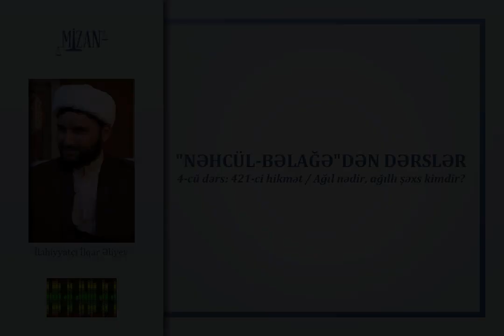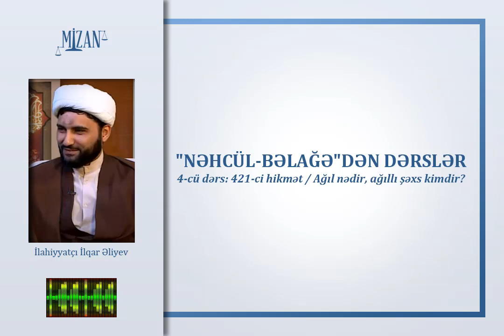Ağıl nədir? Ağıllı şəxs kimdir? - İlahiyyatçı İlqar Əliyev (Nəhcül-bəlağədən dərslər / 4)